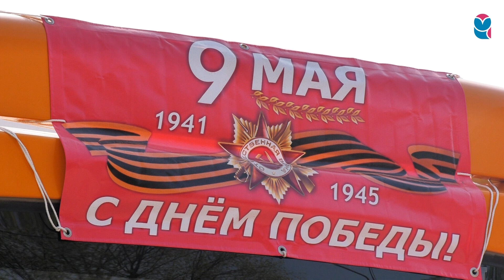Ко Дню Победы в Самаре украсили общественный транспорт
К празднику Великой Победы в областной столице по традиции украсили и общественный транспорт.